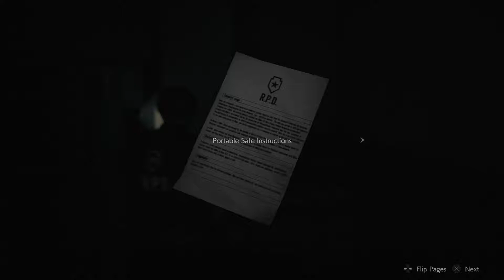Let's Play Resident Evil 2 (2019) 03 - Zombie Noises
NOTE: Sorry about the previous version having no game audio. This version has both our audio and the game audio.

The classic zombie moans will always hold a special place in my heart.